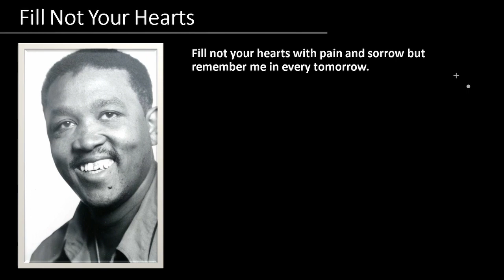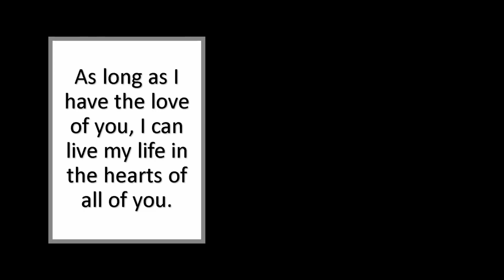In Loving Memory of Mr. Curtis Norman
Video remberance of Mr. Norman and family